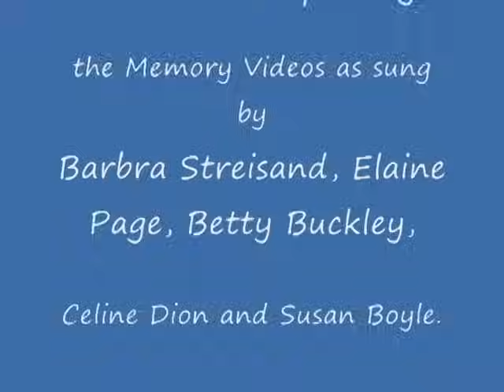Susan Boyle, Elaine Page, Barbra Streisand, Betty Buckley, Celine Dion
A rendition of Cats' Memory by Barbra, Elaine, Betty, Celine and Susan Boyle